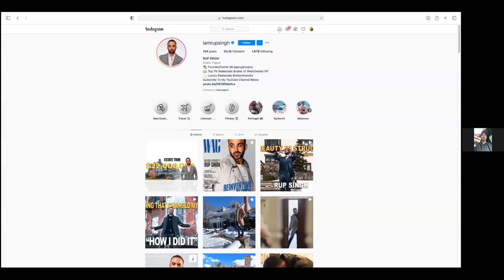Top RE/MAX Agent in New York Shares All His Secrets - Rup Singh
Download all my free real estate scripts and the 60 Day Challenge for real estate agents in the free courses Ricky Carruth & Juan Carlos Barreneche have each been able to build $40M+/year real estate sales businesses in each of their own individual markets. Together they have created a social media following of more than 1M+ people across different platforms. Now they have 1 Goal. To build an organization with 10,000 Real Estate Agents Worldwide.

Reach out with questions about real estate or joining our team